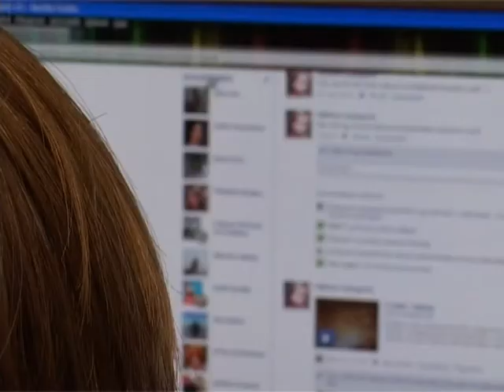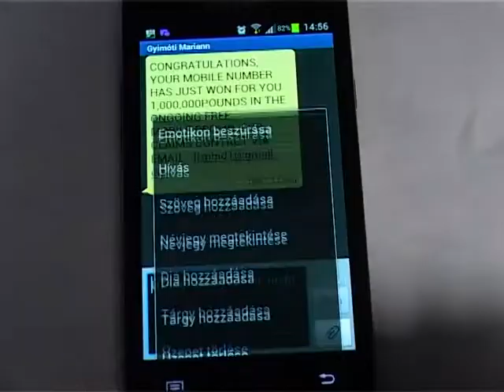SMS-ben is támadnak a hackerek (2012-08-14)